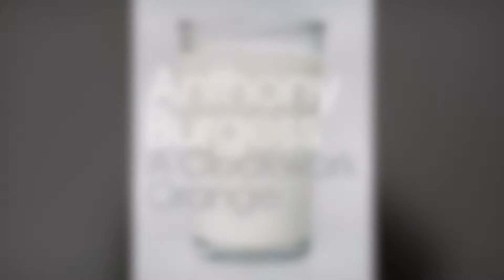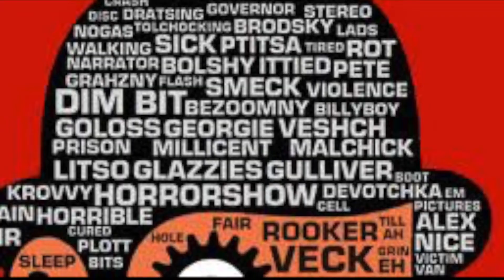Clock work orange - Directors cut